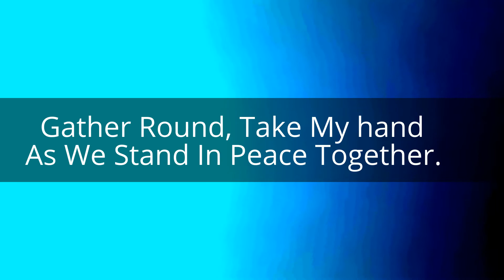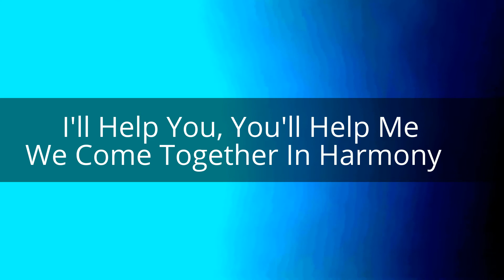"Live In Peace Forever" By Lisa Warren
This world has become messed up. I am tired of all the hate. I remember as a young girl I would sign my name and add a peace love and happiness sign at the end. Let's see how far this video goes. Share if you want some peace and respect in this world.

Thank you very much for watching this reading video. Hope you enjoy. Sorry I don't have a lot of technology or special effects. Just want to get a message out. Peace love to all.